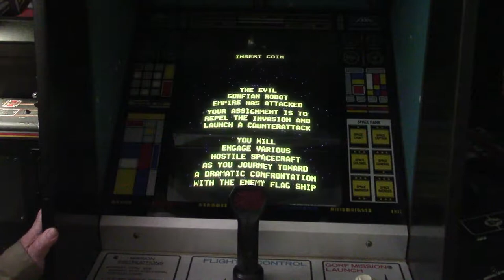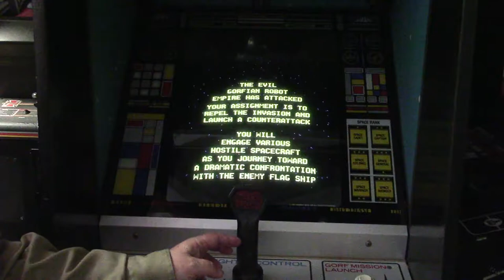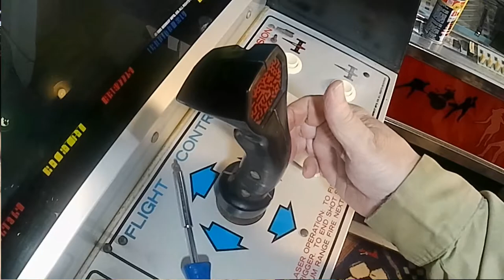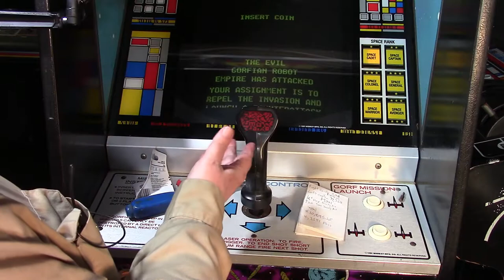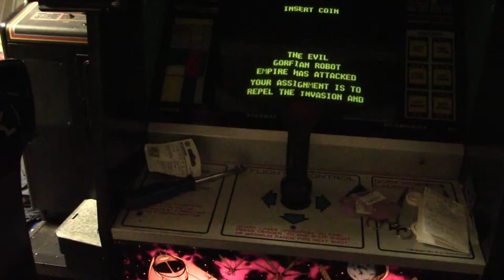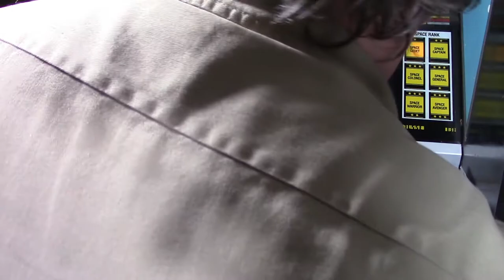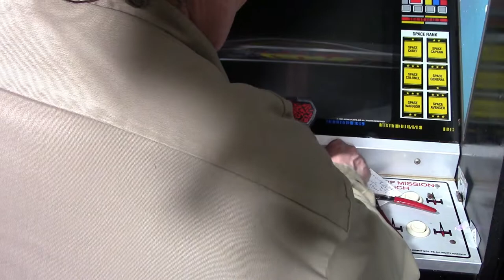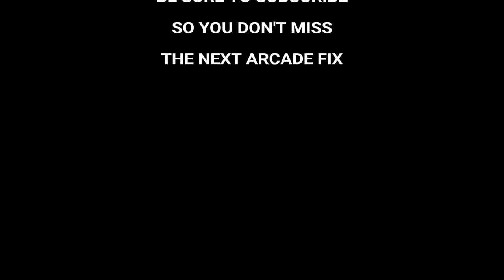SAMS ARCADE FIX REPLACEING GORF JOYSTICK BULBS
SAMS ARCADE FIX- GORF
REPLACEING JOYSTICK BULBS WITH
ORIGINAL INCANDESCENT OR LED'S
WHICH WILL LOOK THE BEST ?

In this video I decided to finally fix the GORF joystick bulb that has been blown out for what seems like forever. I have had the GORF for 20 years and one of the first things I bought for the game was a box of #73 bulbs for the joystick as one was blown out since day one. At the time I vaguely remember trying to remove the joystick handles but the screws were rusted and would not break loose. Over the years that box of #73 bulbs would turn up and get lost again and they still remain lost somewhere in my parts hoard. Well todays the day that bulb is gonna get fixed. The question is should I use original incandescent or LED bulbs? Watch the video to find out.